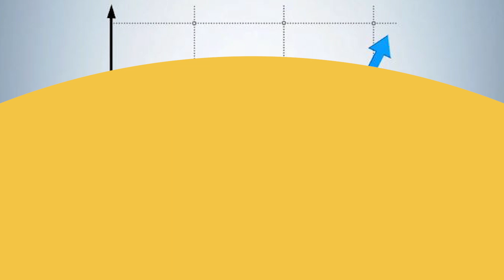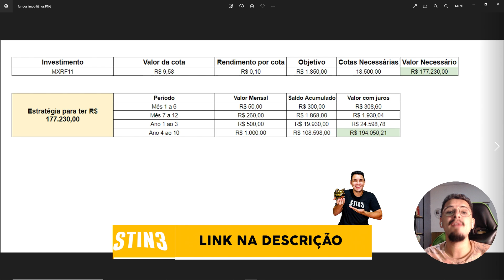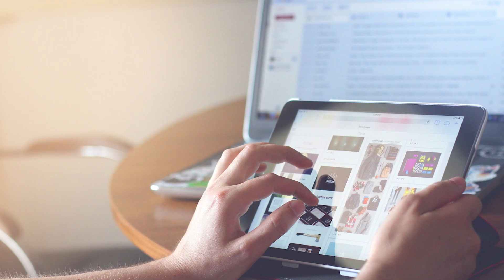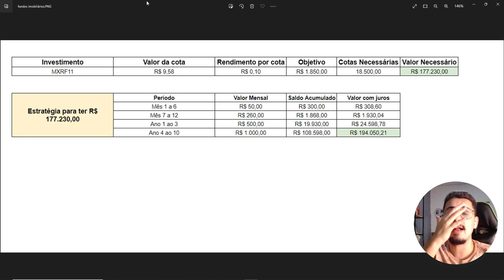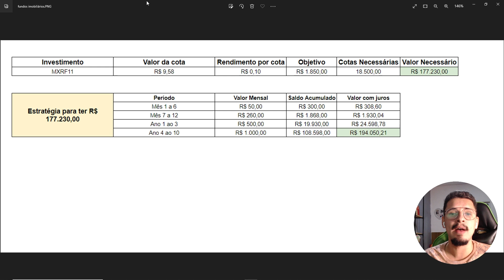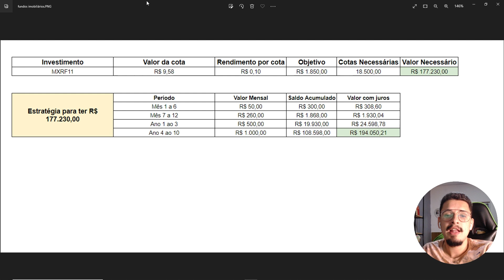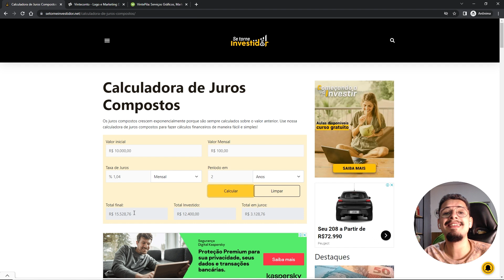🟢 Como Ganhar 60 Reais por Dia de Renda Passiva - Como Ganhar Dinheiro com Investimentos Tutorial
Descubra a estratégia de renda passiva com investimentos, como ganhar 60 reais por dia com Fundos Imobiliários. ♟ Conheça a Última Jogada para Ganhar o Jogo da Vida Financeira.

00:00 Introdução renda passiva com investimentos
00:29 O que é renda passiva?
00:55 O que são Fundos Imobiliários
03:01 Como ganhar 60 reais por dia com investimentos
12:10 Como usar uma calculadora de juros compostos
14:00 Como aprender a investir melhor

Quer aprender a ganhar dinheiro sem fazer nada? A melhor forma é por meio da renda passiva dos investimentos.

Nesse vídeo vou mostrar uma estratégia para ganhar 60 reais por dia com Fundos Imobiliários.

⚠️ CUIDADO COM GOLPES! Não passamos número de WhatsApp ou solicitamos depósitos para oferecer consultoria ou aconselhamento financeiro. Golpistas estão mandando comentários em nossos vídeos com a nosso foto de perfil e nosso nome tentando aplicar golpes! Nossos comentários verdadeiros têm o selo de verificação do Youtube ✔️ na frente do nome do canal. FIQUE ATENTO(A)!